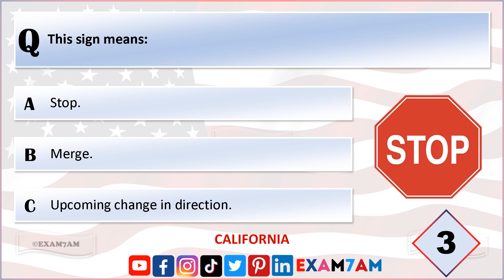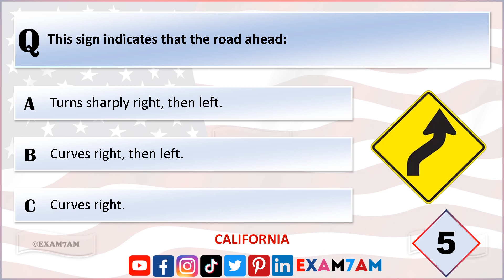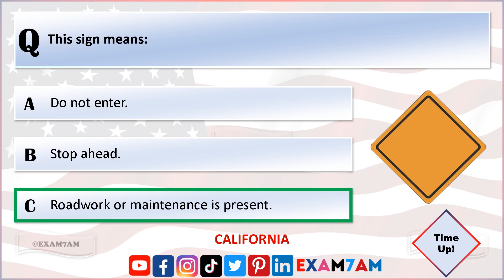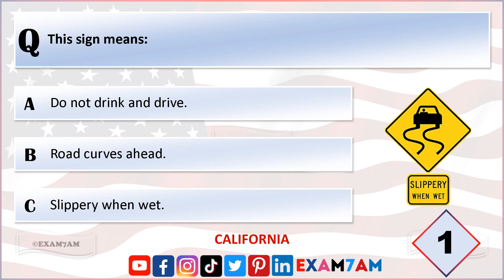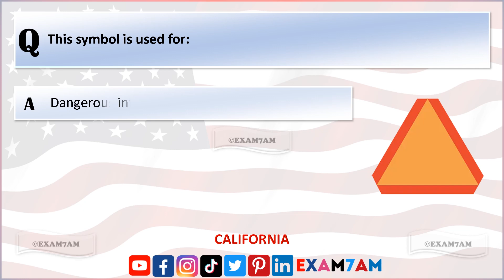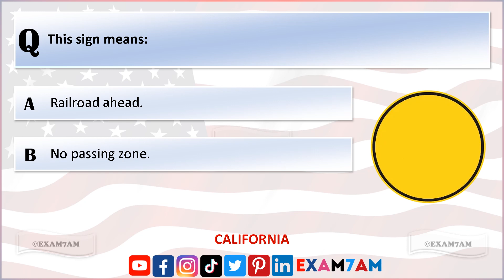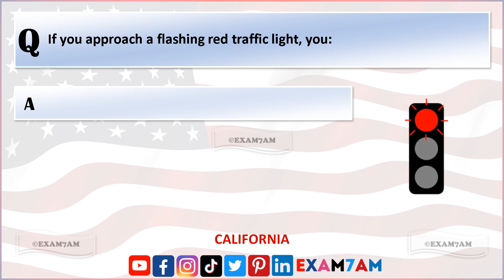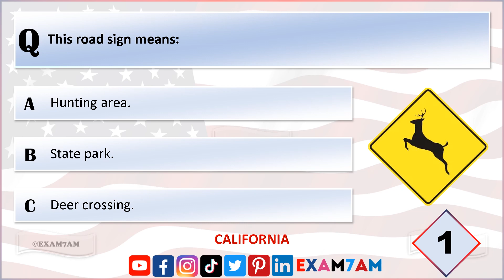CALIFORNIA DMV ROAD SIGN WRITTEN TEST | LEARN ROAD SIGNS IN 2024 | PASS YOUR DMV WRITTEN EXAM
In this video, we'll cover all the road signs you need to know to pass the DMV written test with flying colors.

We'll go over common road signs, including regulatory signs, warning signs, and guide signs, as well as their meanings and the actions you need to take when you see them on the road. With our comprehensive review, you'll feel confident and ready to tackle the written test and get your driver's license.

And if you have any questions or comments, please leave them below - we'd love to hear from you!